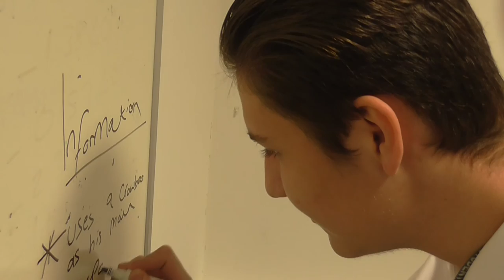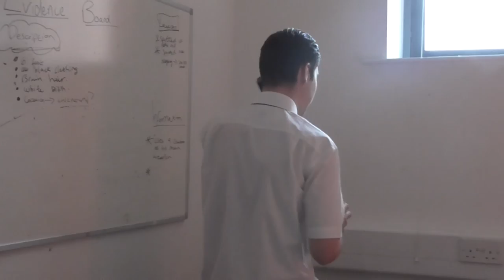Crook trailer Version 2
Second version of "Crook" trailer.